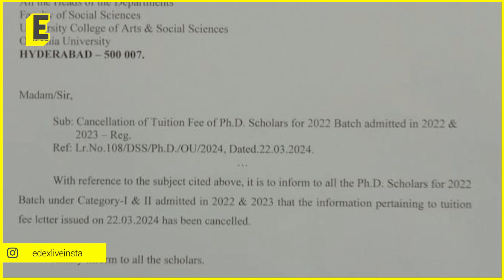Osmania University fee hike: Did OU really roll back fee hike? Student, VC Prof Ravinder speak up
The retraction of the notice asking research scholars of Osmania University to pay for PhD courses as per the hike has brought some relief to the students.

But is the rollback confirmed? Listen to student leader Satya Nelli and VC Prof D Ravinder.

Reportage: Saumyangi Yadav
Anchor: Siddhi Jojare
Edit: Immayabharthi K